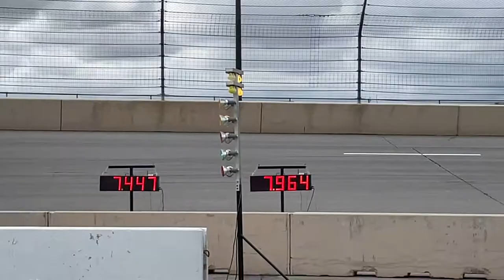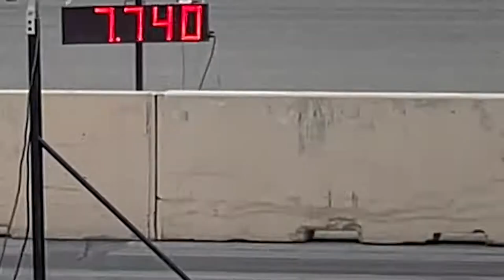Stradman’s Aventador is NUTS In Person - Supercars Drag Racing At Pike’s Peak!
Today we brought a rare, 1 of 491 in the US Porsche 911 GT3 Touring to cars and coffee. This thing is insane! We also met up with the DDE Tireslayer that's been featured on my channel before.

*Camera Gear*
DJI Mavic Mini
iPhone 11 Max Pro

Car:
Similar Style S5 Grille (not exact same)
Underglow kit

Detailing:
Mequiar's Ultimate All-Wheel Cleaner
Chemical Guys Microfiber Wash Mitt
Adams Interior Detailer
Mequiars Hybrid Ceramic Spray Wax
Microfiber Towels (12 Pack)